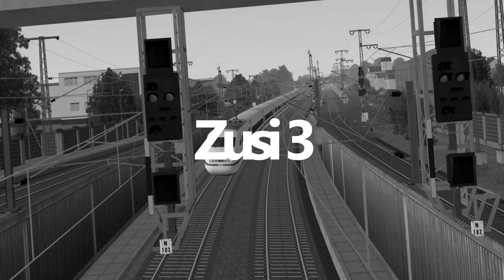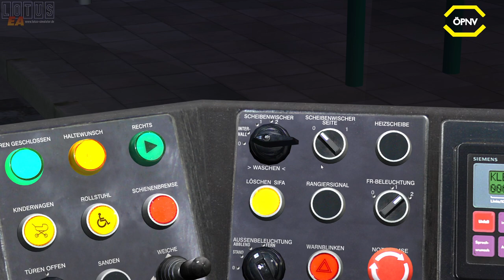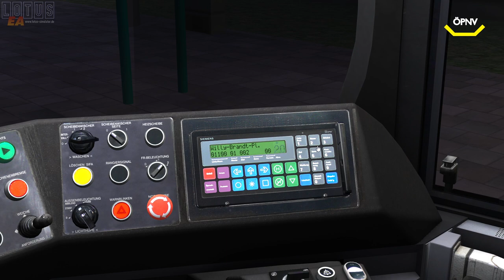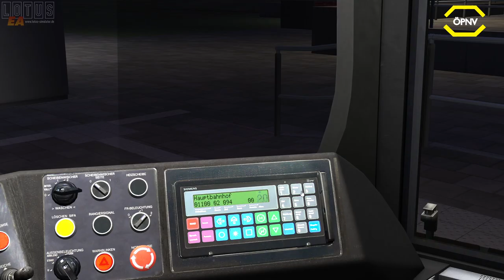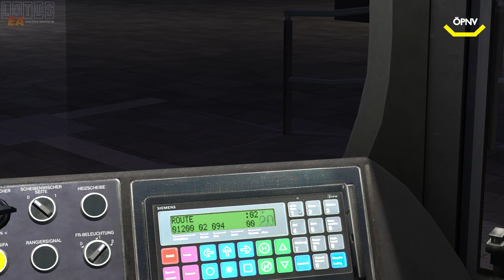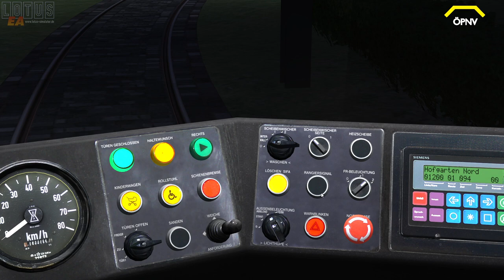Let´s Play LOTUS mit Dennis und Fasus #01 Die Falschfahrer *PC/HD/60FPS/DE*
★ LET'S PLAY LOTUS ★
by Fasus und Dennis12001
↓ INFOS !! ↓
Hinweis: Da die Aufnahme von Dennis leider nicht verwertbar war, seht ihr dieses Video ausschließlich aus der Perspektive von Fasus.

◄|╌╌╌ 〉› Strecke & Rollmaterial ‹〈 ╌╌╌╌|►
Fahrzeuge:
- Straßenbahnen: GT6N
- Bus MAN Lions City DD
Karte: Koblenz

► CPU: Intel Core i5 4690
► Mainboard: ASUSTek H81M-C
► Arbeitsspeicher: 16 GB G.Skill
► Grafikkarte: NVIDIA GTX 1080
► Monitor: U28E590 4K Monitor
► Lenkrad: Logitech G29
► Kopfhörer: Sennheiser TR175
► Mikrofon: Auna MIC